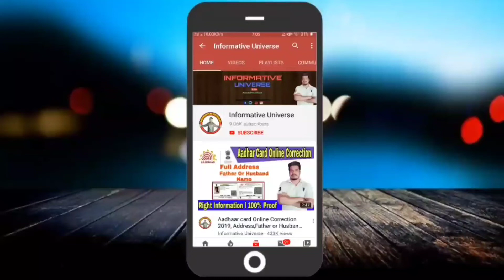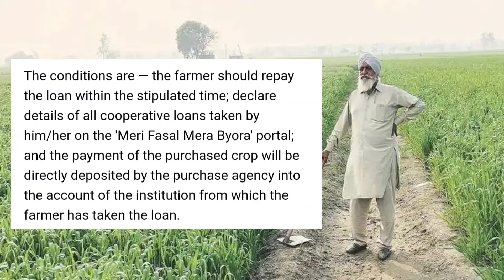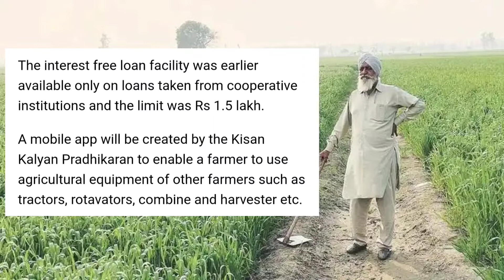No Interest Subsidy Loan ! States Eligible ! Requirements Document ! Full Details in Hindi.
"Informative Universe"
In this video I have discussed about How to apply for Kisan loan in Haryana state for free Interest loan !
AMAZON SHOPPING LINKS-
1.Mummy Poko pants Diapers-

2. Facial kits-
Topics Cover-
kisan credit card loan interest subsidy,
kisan yojana,kisan credit card scheme,
kisan credit card se loan kaise le,loan,
interest free loan,
interest free loan in india,
kisan credit card yojana,bank loan,
interest free loan limit increased,
kisan credit card ki jankari,
nabard loan interest rate,
My Gears-

1.Redmi Note 8

2.Boya By-M1 mic-

Social sites Link.
1. Instagram

3.Telegram..